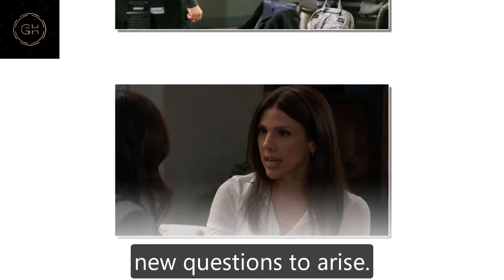General Hospital Shocking Spoilers Kevin's shocking actions, Esme recognized Ryan